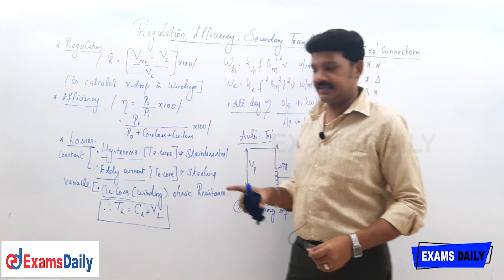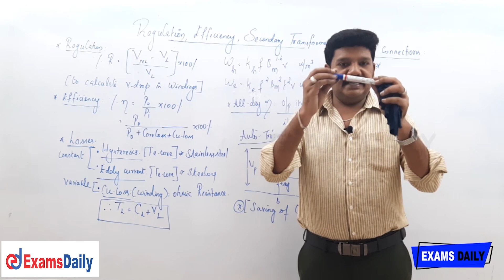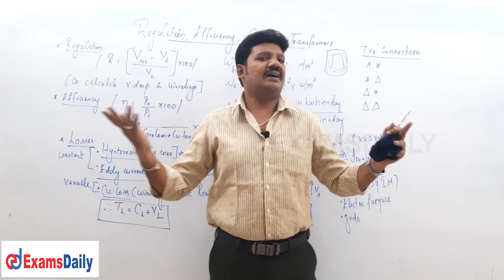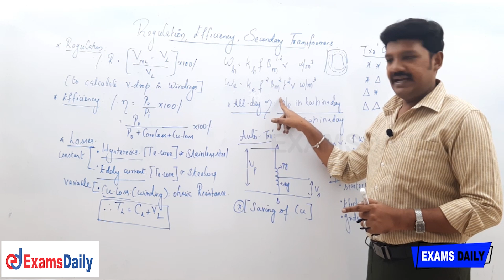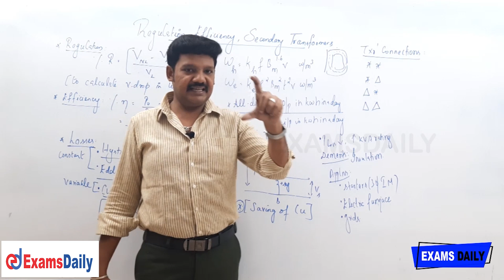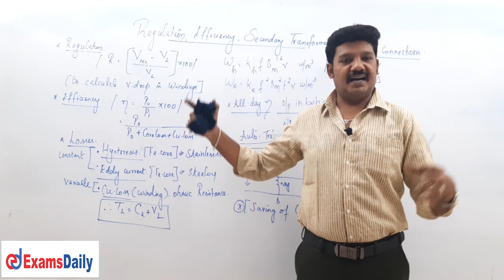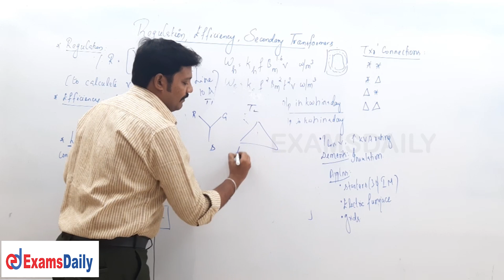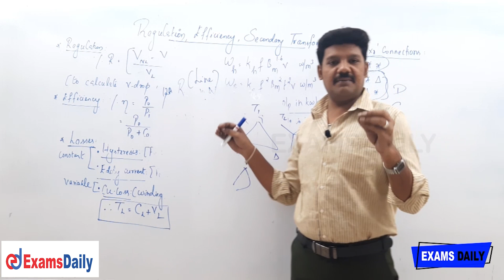TNEB AE Electrical Engineering : Regulation, Efficiency & Secondary Transformers |Electrical Machine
TNEB AE EEE | Problems and Solution  Electrical Machine  | Roatatating Machine Question and Answers | TN EB Assistant Engineer Online class | electrical and electronic engineering Classes | tnpsc eee Electrical Machine class | Electrical Machine Topic | tneb free class